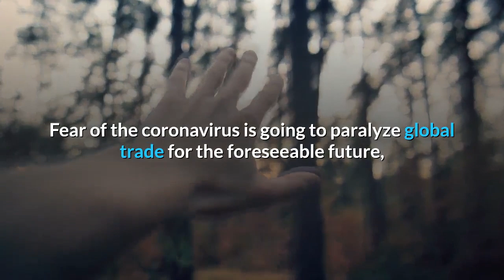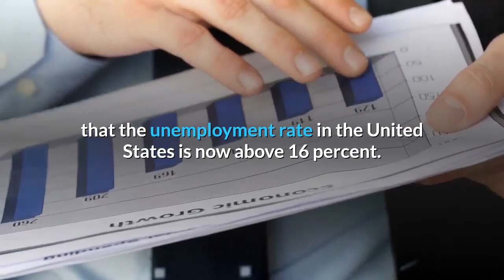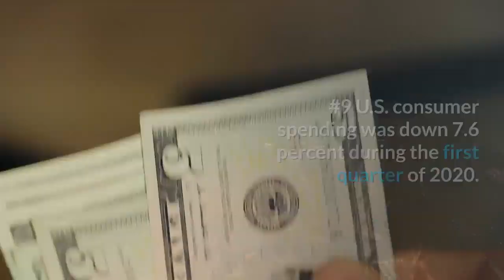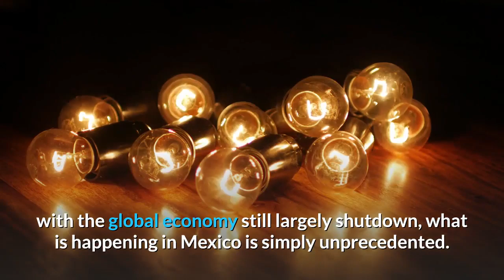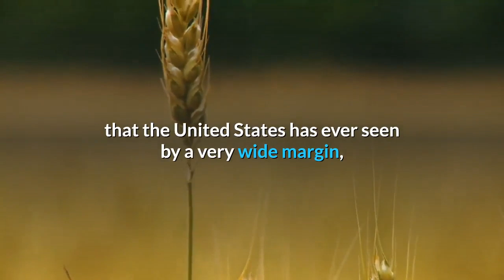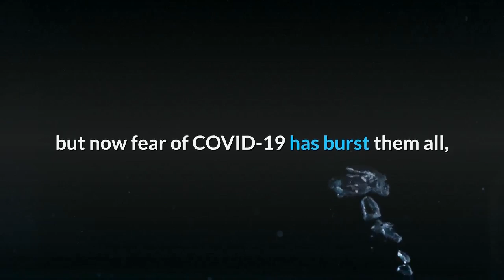👉18 Signs That We Are Facing A Record Breaking Economic Implosion In 2020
👉18 Signs That We Are Facing A Record Breaking Economic Implosion In 2020  -- Economic Collapse 2020
In just six weeks, the entire global economy has completely come apart.  All over the world we are seeing numbers fall faster than we ever have before, and the outlook for the rest of the year is exceedingly bleak.  Fear of the coronavirus is going to paralyze global trade for the foreseeable future, and the lockdowns in some nations will last for many months to come.  Here in the United States, some states are attempting to make an effort to “reopen”, but in most instances that will involve “multiple stages”.  Meanwhile, tens of millions of Americans have already lost their jobs, much of the population has already run through their meager savings, and financial institutions are becoming extremely tight with their money.  Even if COVID-19 disappeared tomorrow, our momentum would still take us into an economic depression, but of course this virus isn’t going to disappear any time soon.  After 9/11 our society evolved into an anti-terror state, and COVID-19 is going to permanently alter our society as well.  So anyone that was hoping for a quick “return to normal” can forget it, because “normal” is about to be completely redefined.